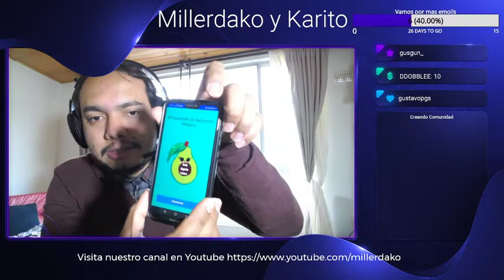Millerdako Juega Genshin Impact